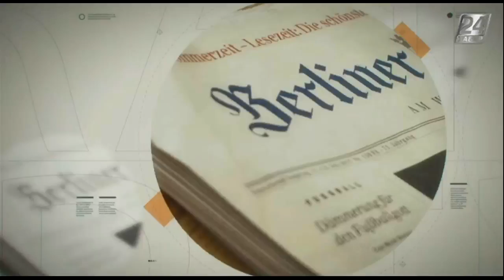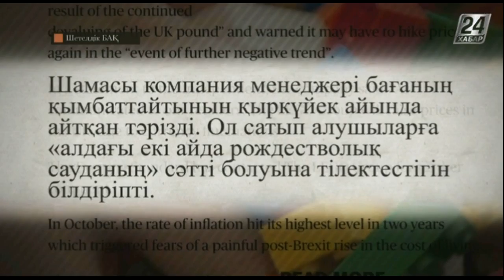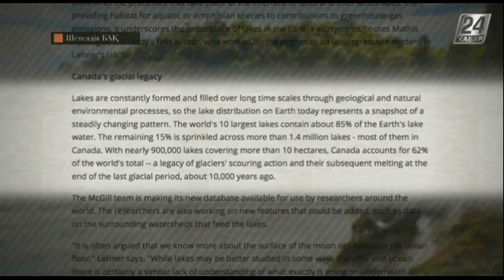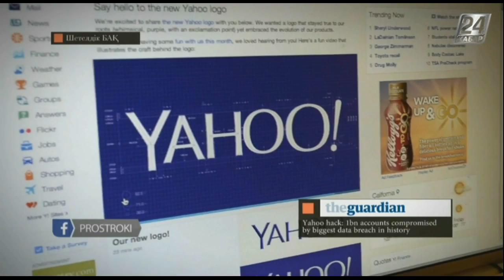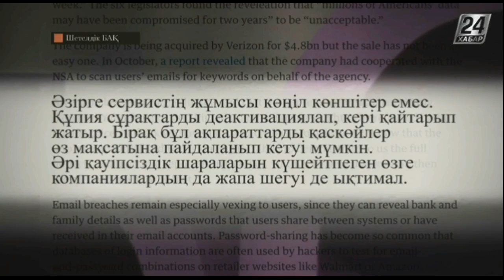Шетелдік БАҚ: шолу және талдау. Үйсіздерге арналған қымбат қонақүй